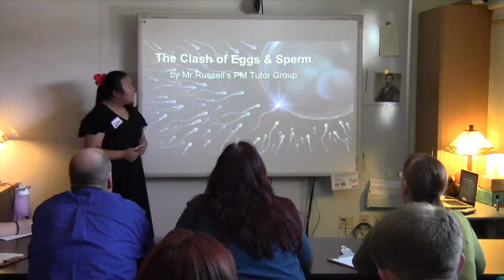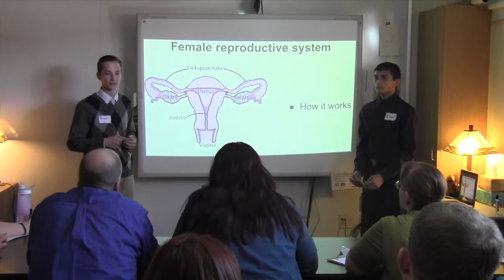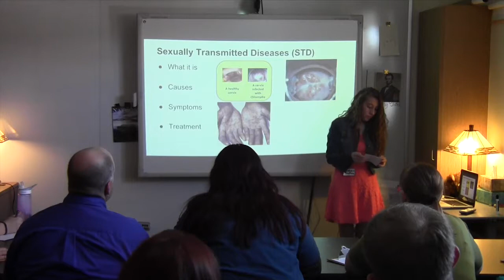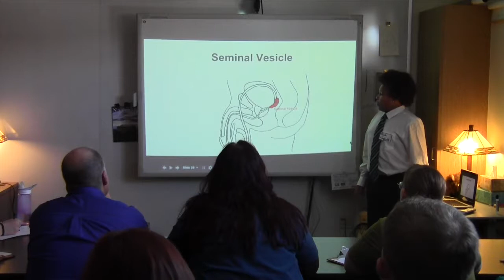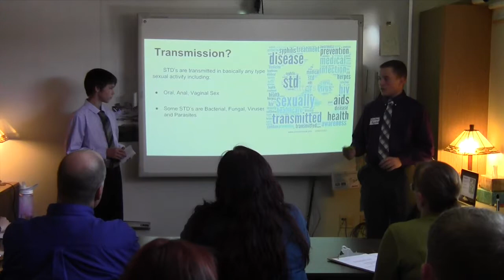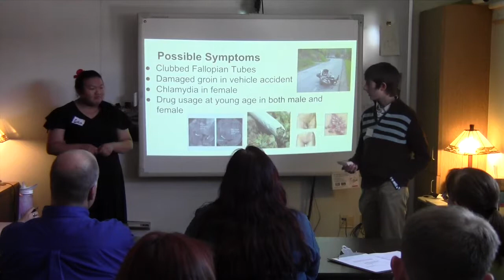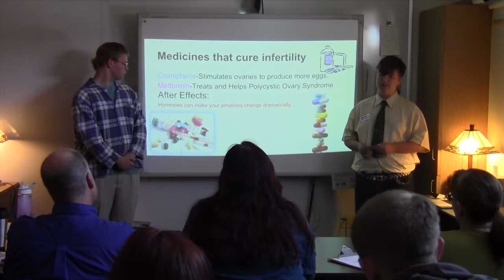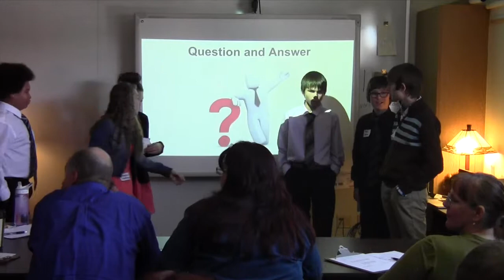Russell PM Infertility Presentation